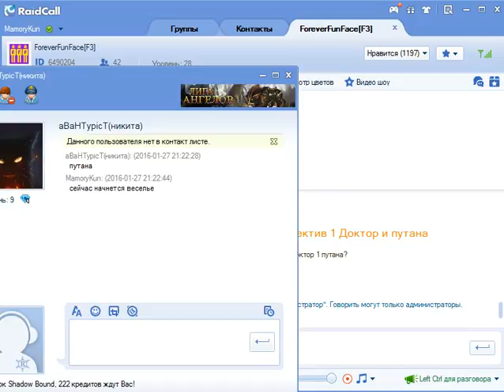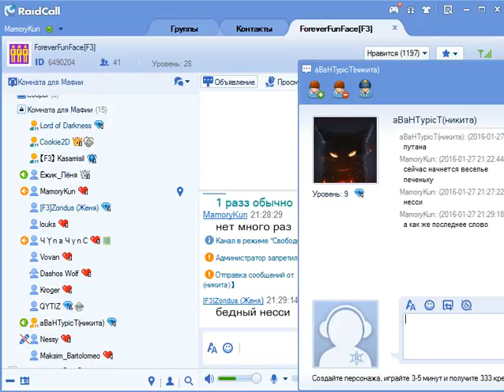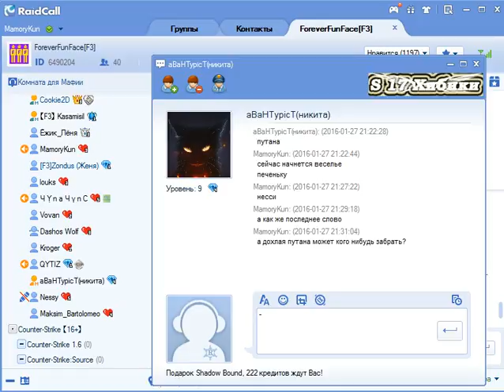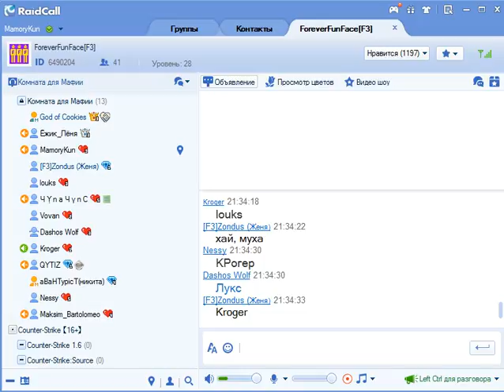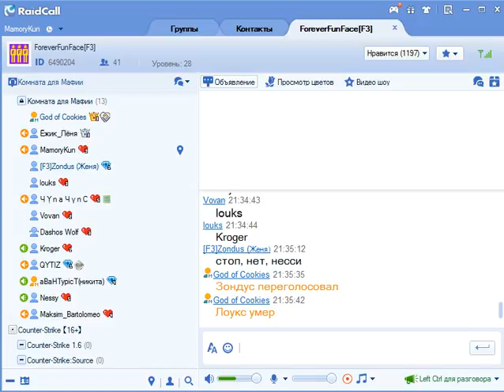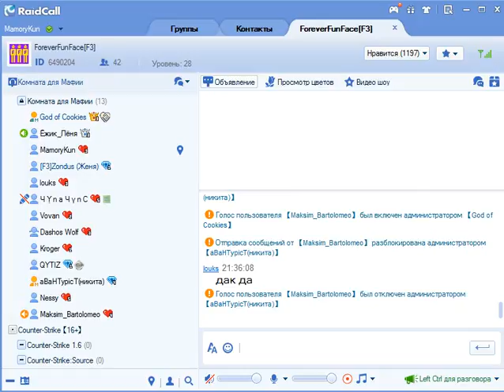F3 RC Мафия #1-Я путана